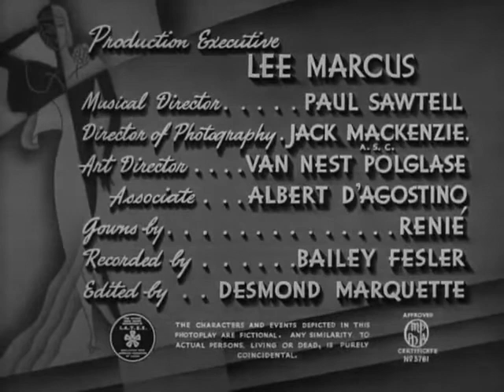Mexican Spitfire 1940 title sequence